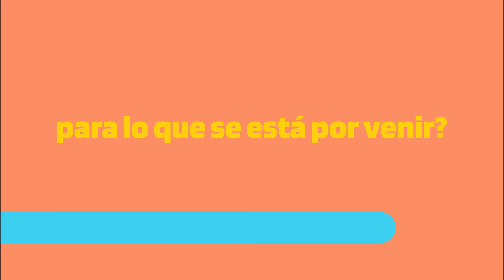¡The Global Payments Report 2024 está aqui!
Eche un vistazo a la 9ª edición de The Global Payments Report, que presenta un análisis de las opciones de pago de los consumidores en 40 mercados alrededor de todo el mundo.